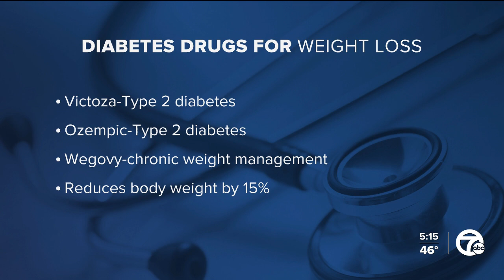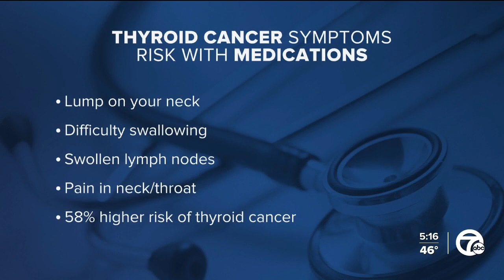Doctors emphasize potential risks as new weight loss drugs grow in popularity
In today’s Health Alert, new weight loss drugs have become so popular that demand is outpacing supply.